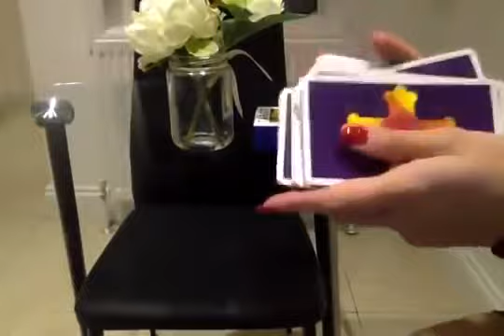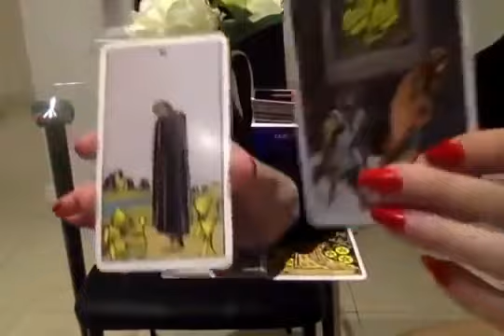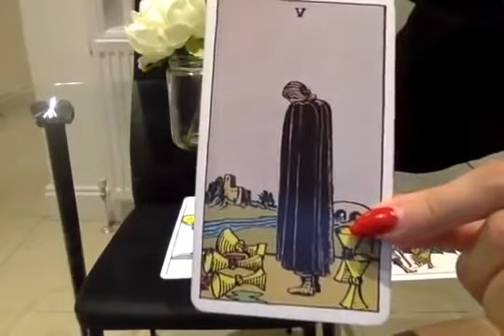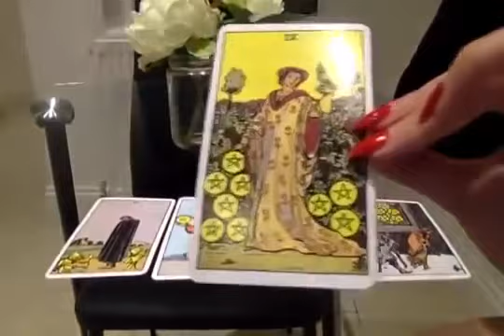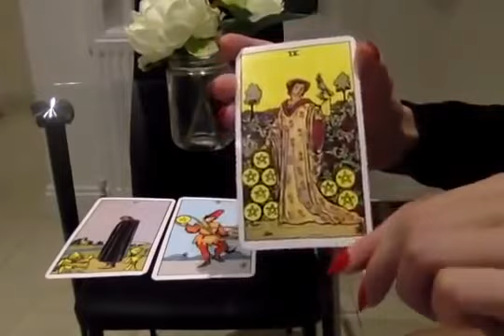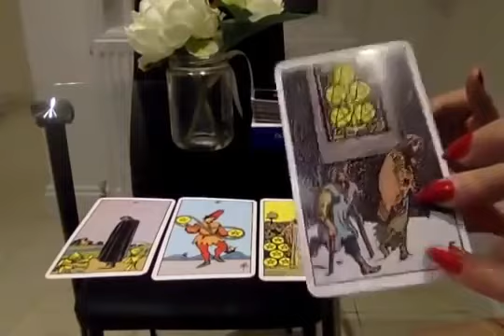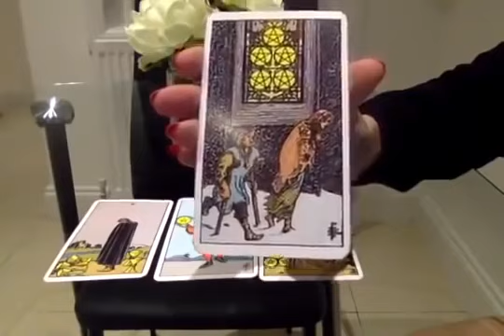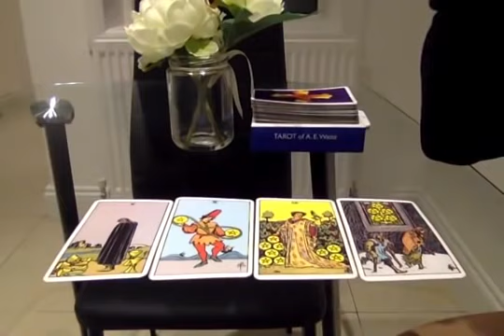AQUARIUS - THEY DON'T WANT YOU TO KNOW THIS! 😱🔥MID AUGUST 2021 TAROT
.MID AUGUST 2021 TAROT.